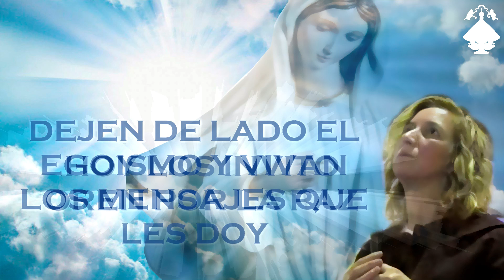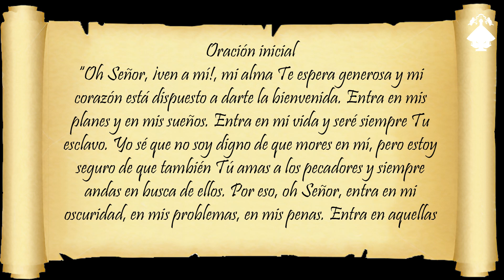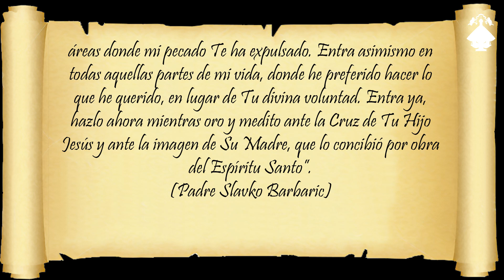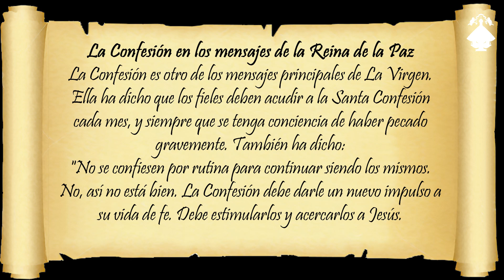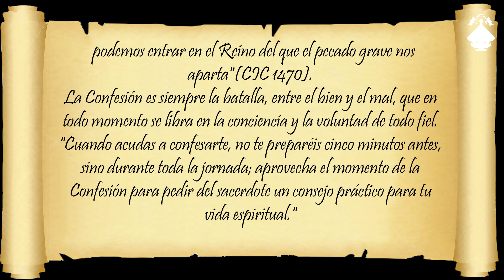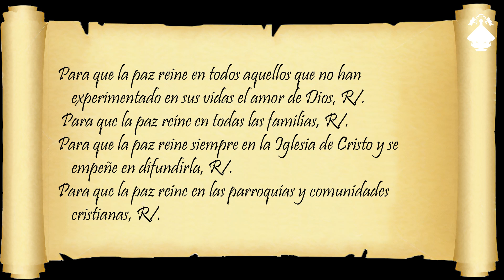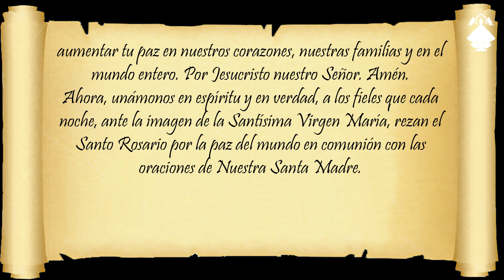TRASCENDENTAL NOVENA DE LA REINA DE LA PAZ - DÍA 7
Día 7 de la Trascendental Novena convocada por la Santísima Virgen María, Reina de la Paz. Tema: La Confesión en los mensajes de la Reina de la Paz.